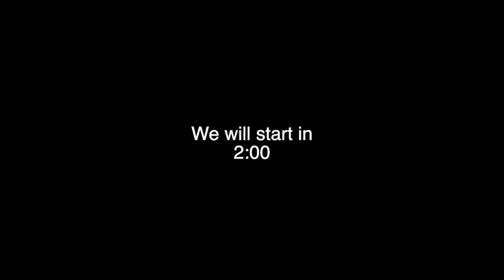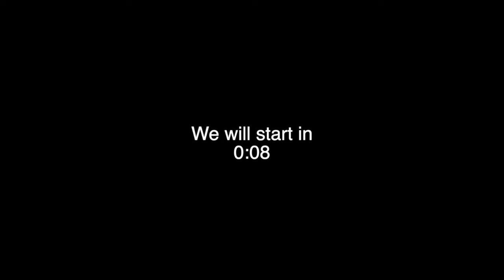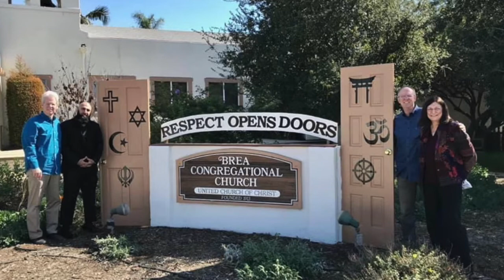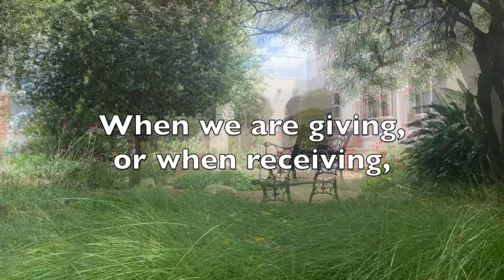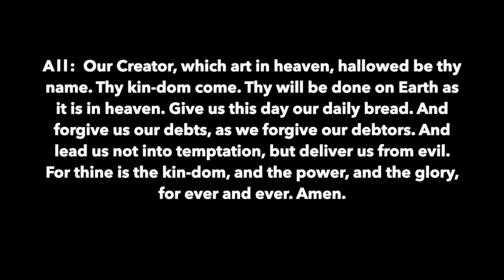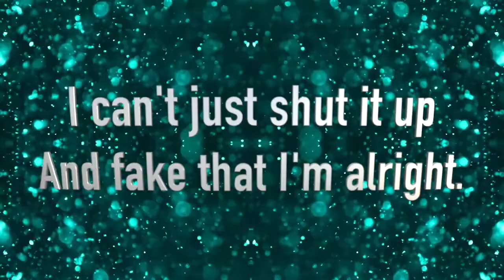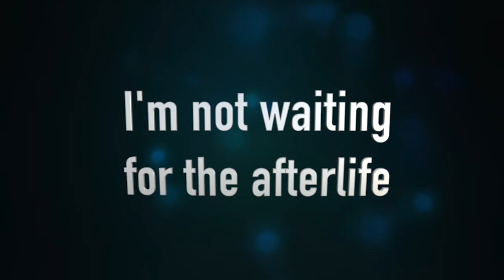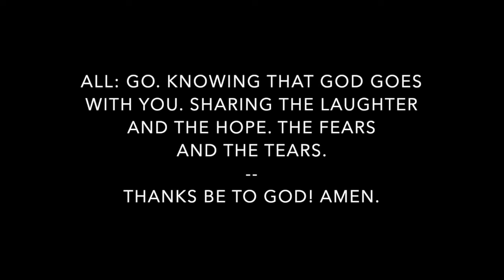Worship 5.23.2020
Please join us for worship! The Rev. Michael Lewis will be preaching and the scripture passage is John 17:1-11.